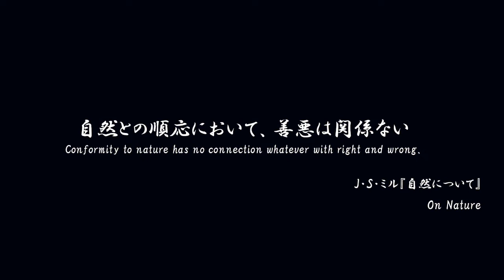CLASSROOM OF THE ELITE S2 OFFICIAL AVM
classroom of the elite s2